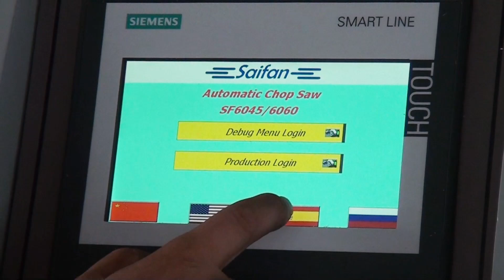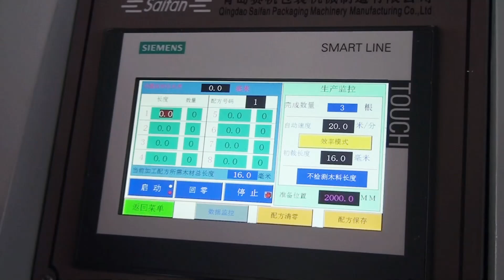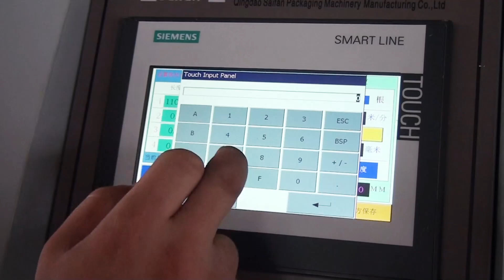SF6060 Wood Cross Cut Off Saw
SF6060 Automatic cut off saw as a hot selling machine, Received unanimous praise from customers, because of its good price and high quality.

SF6060 mainly used for cutting wood pallet block, wood pallet board, wood pallet deck. and wood crate material and other wood material. Feeding table length has 2m,4m,6m,8m for optional. Standard out feeding table length is 1.2m, can be customzied.

SF6060 is computer-controlled, cutting continuously and automatically with high precision and high efficiency. Machine can pre-set and edit and save cutting plans. Has manual measure and automatic measure modes for optional.

SF6060 with good price, can save cost and increase profits for customers.  Also can save labor cost and increase productivity of your standardized & massive production, Safety production.

 Compred with other supplier’s cut off saw, SF6060 electrical components comply with CE standards. Such as Siemens PLC and Schneider Electrical components, famous brand in the world. Heavy machine structure, very stable and durable.

  We are in wood pallet machine for more than 11 years, With rich experience and occupying more than 50% of the market share.We owns  professional technical team and sales staffs, we can provide timely and professional services.